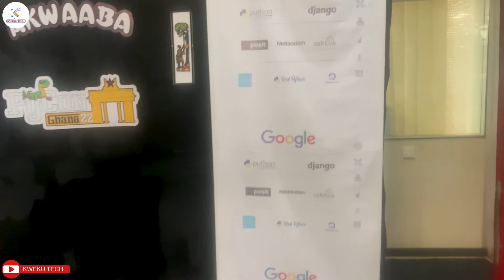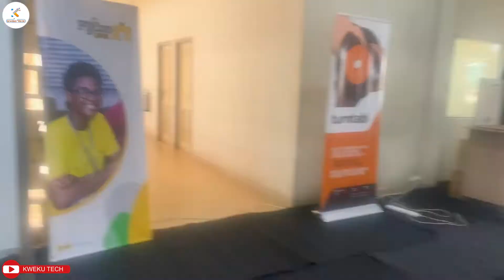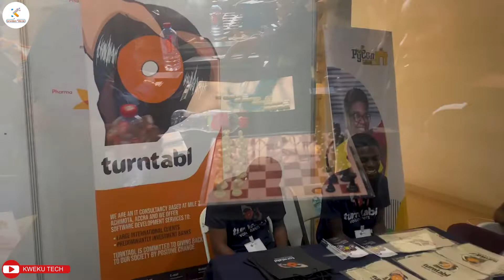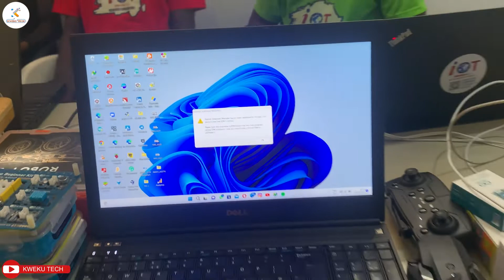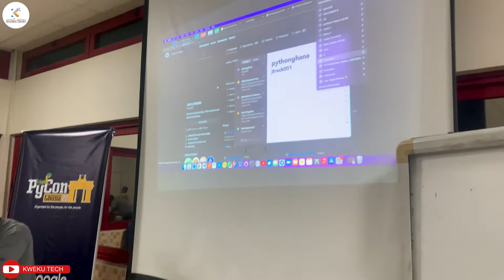Interesting Facts at Pycon Ghana 2022 | Games| Food| Network| Workshops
Some interesting facts about the just-ended Pycon Ghana 2022.
The workshop sessions, games, food, and networks were really fun.